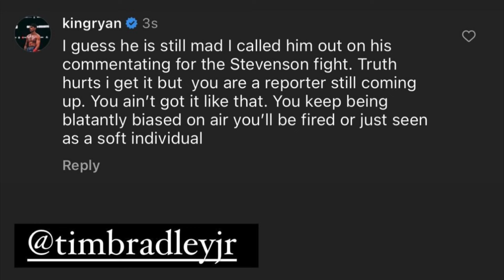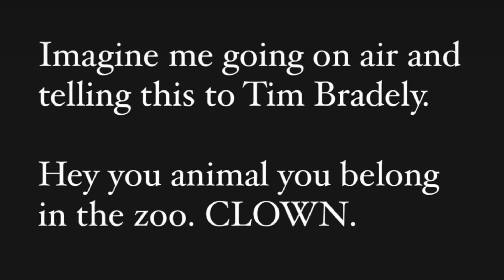Ryan Garcia BLASTS Tim Bradley & WARNS about ESPN FIRING for Zoo DISS & BIASED Commentary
Jr welterweight sensation Ryan Garcia recently took to social media to respond to recent comments made by Hall of Famer & ESPN commentator Tim Bradley. You don't want to miss what went down. Check it out!